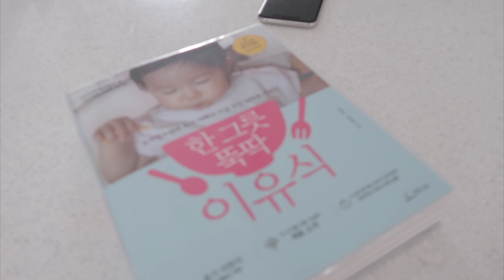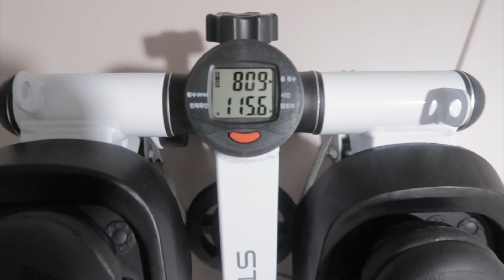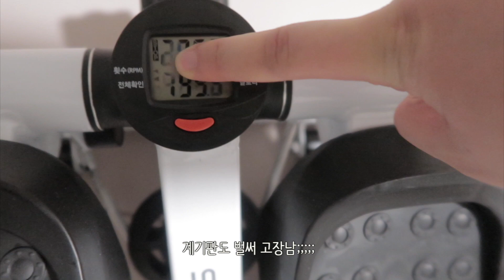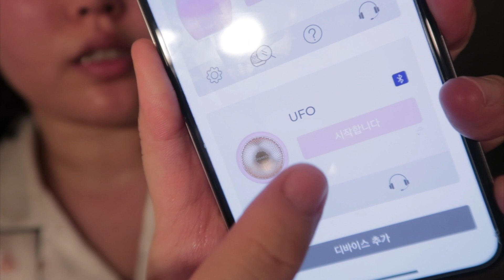[VLOG] 곧 5개월 아기가 좋아하는 장난감 | 아사이보울 만들기 | 재밌게 본 넷플릭스 드라마 | 출산 후 다이어트&피부관리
[0414]
안녕하세요😊
오늘 살짝 늦었지유~~ 그래도 서둘러서 왔어요 ㅎㅎㅎ
육아브이로그인듯 그냥 내 일상영상인듯 애매한 영상을 가져와봤는데, 오늘 영상이 저번 영상보다 더 기네요;;
40분. 넘나 부담스러우실까 걱정쓰😅
찍은게 없어 부랴부랴 찍은 영상인데 분량 터지네요 ...이것 저것 다 보여드리고 싶은 제 맴을 아실랑가~😌
여튼, 전 요즘 다이어트 킵고잉 중이예요~ 저와 함께 하실 분들!!! 이것저것 질문만 하지마시고 당장 스텝퍼 주문하시고 운동하세요!! 솔직히 질문 많이 하시는 분 중에서 진짜로 실천하시는 분 몇 없음을 잘 알아요. ㅎㅎㅎㅎ
뭐든지 시작이 반이거든요? 그냥 바로 시작하세요 ㅋㅋ 이것저것 따지다보면 안하게 되잖아요~~
우리 모두 홧팅합시당☺️ 그럼 담주 영상에서도 또 뵈어요💕 라뷰!!